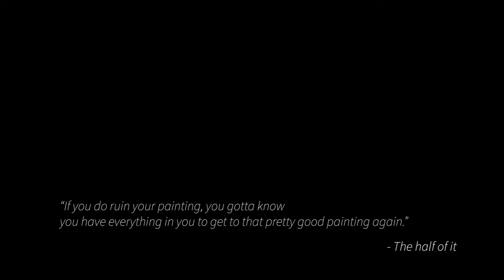Quarantine Diaries Ep.04| Grow sweet potato🍠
I bought two sweet potatoes last week and forgot to eat them. When I thought of eating them, one of the sweet potatoes had already sprouted up. So I got this beautiful plant by accident.